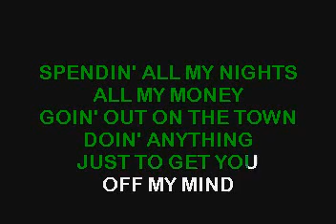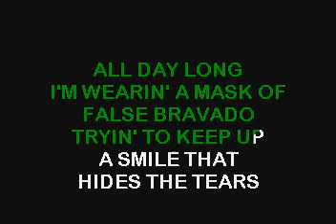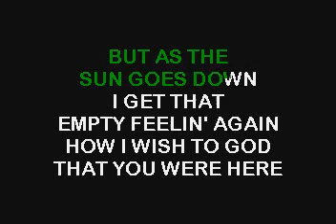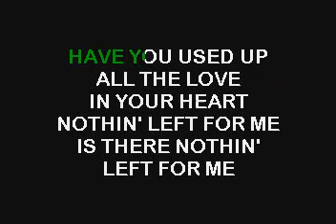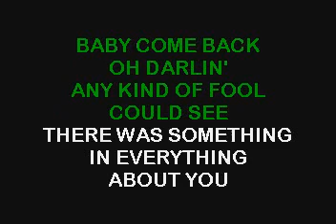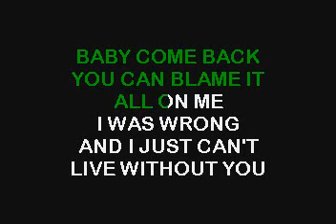** BEST KARAOKE ** Baby Come Back - Player